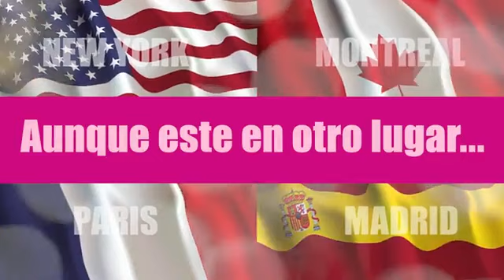Firma de convenio INE Morelos y Fuerza Migrante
Firma de convenio de colaboración para la promoción de la credencialización y voto de las y los morelenses residentes en el extranjero